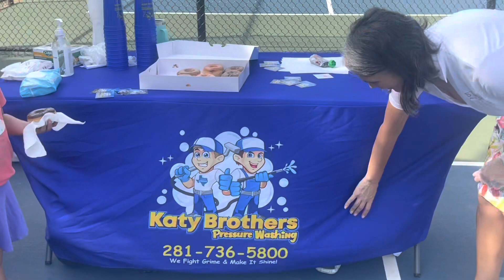Donut Day May , 2023